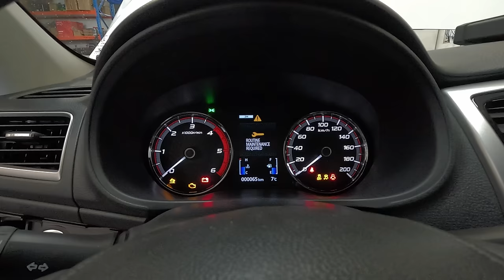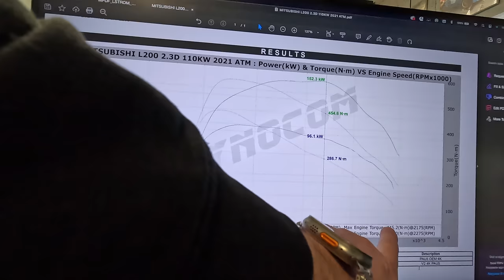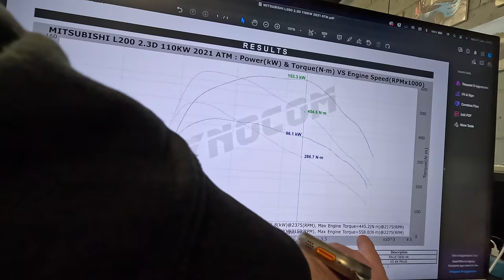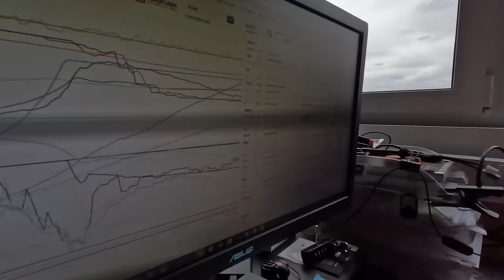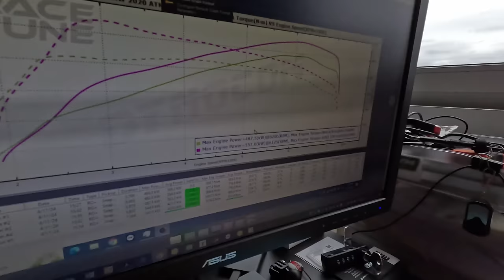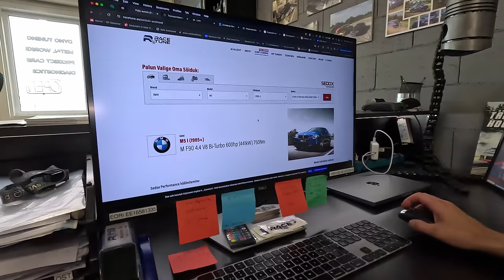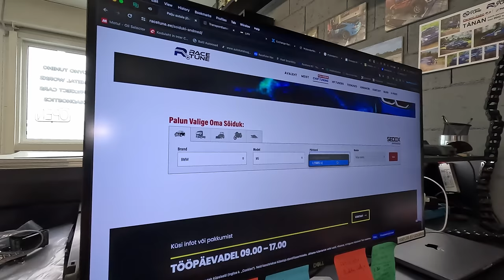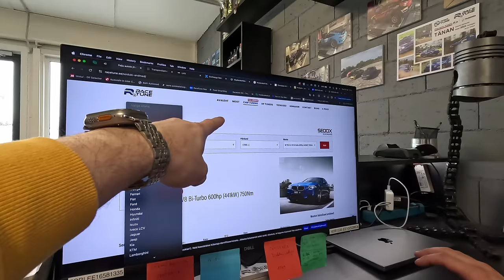CHIPTUNING - F90 M5, L200, new RAM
More vehicles in chiptuning.